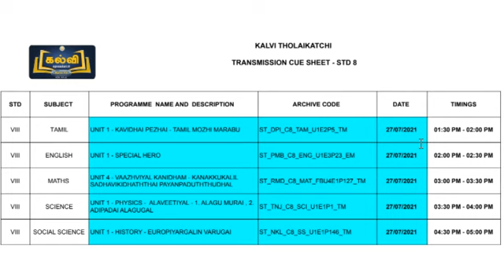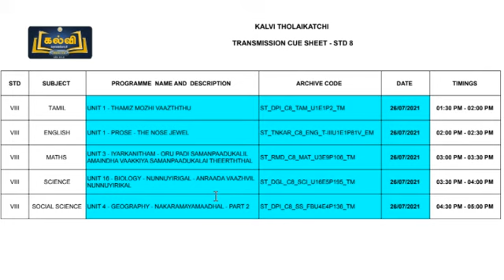Kalvi TV Transmission CUE Sheet 8th Standard July 26 to July 30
8th Kalvi TV Transmission CUE Sheet July 26 to July 30

🔥 *கல்வித் தொலைக்காட்சி TRANSMISSION CUE SHEET*
 JULY 26 to July 30*

*வகுப்பு வாரியாக பதிவிறக்கம் செய்து கொள்ளலாம்*